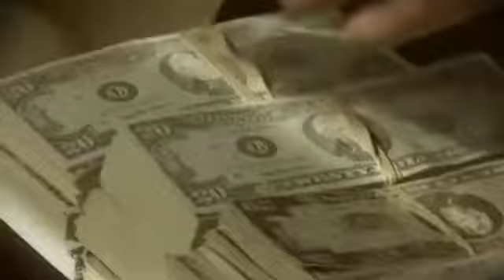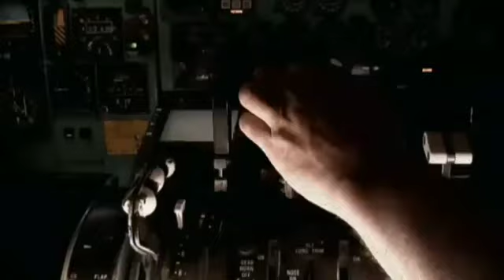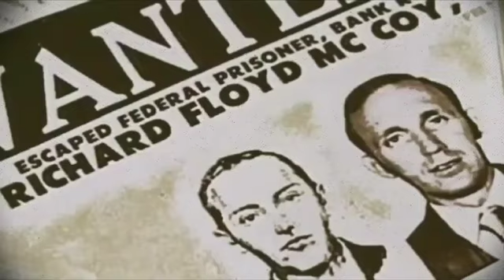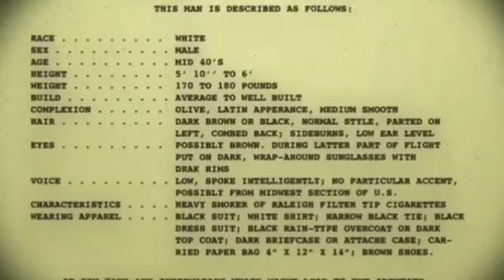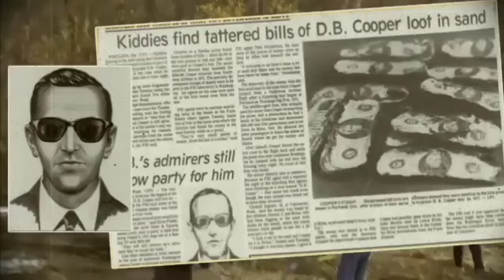UNSOLVED MYSTERY OF DB COOPER.